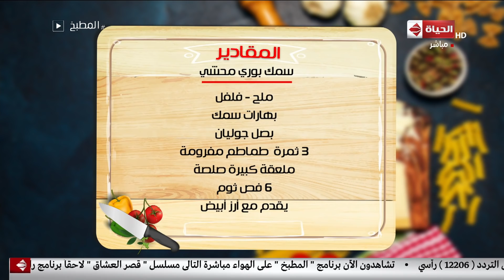المطبخ - طريقة عمل "سمك بوري محشي" على طريقة الشيف أسماء مسلم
جزء من حلقة اليوم (19 يناير 2019) من برنامج المطبخ تقدمه أسماء_مسلم تناقش فيها اهم الاكلات البحرية وطريقة عمل مسقعة السمك ، وطريقة ومقادير السمك السنجارى ، وطريقة عمل السمك البورى المحشى خطوة بخطوة ، وطريقة عمل الفراخ المشوية بطريقة سهلة وبسيطة